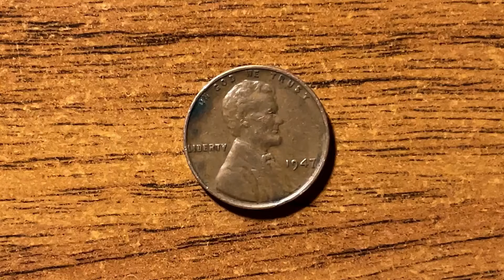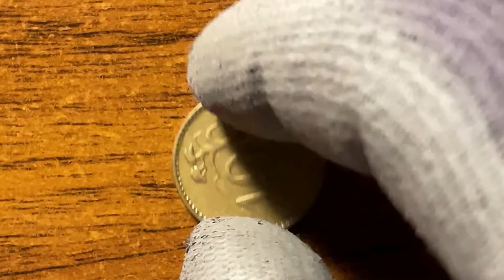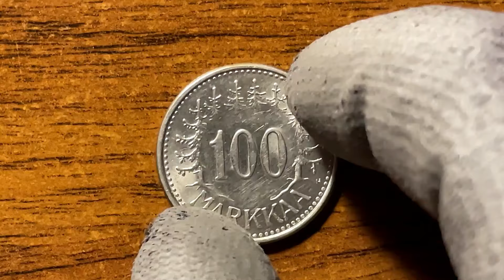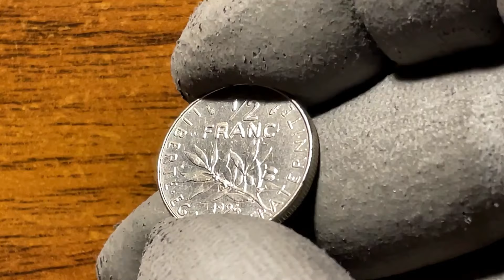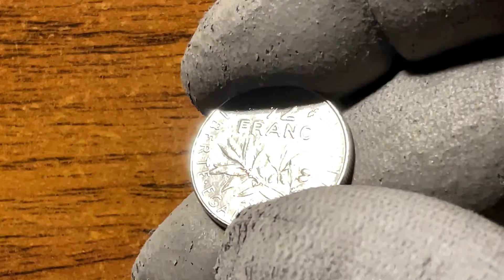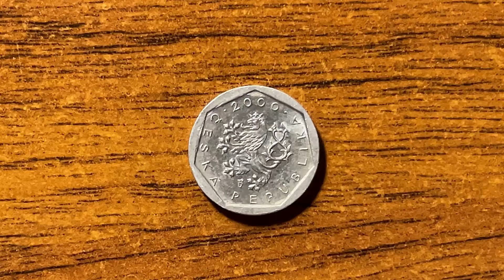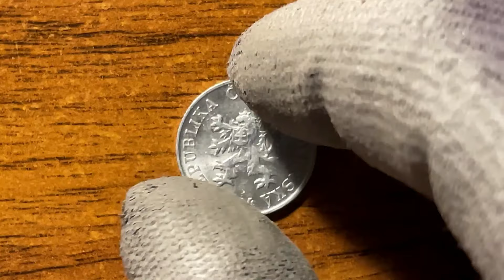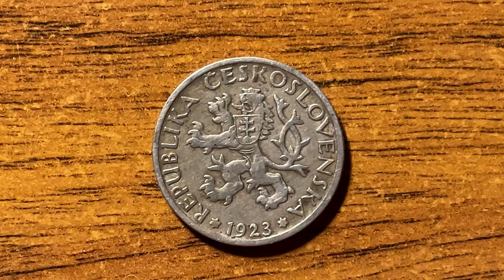Пополнение коллекции №125.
В этом выпуске:

США - 1 цент 1947 года (Филадельфия),
Финляндия - 10 марок 1954 года,
Финляндия - 100 марок 1957 года,
Франция - 1/2 франка 1994 года (дельфин),
Франция - 1 франк 1957 года (Париж),
Чехия - 20 геллеров 2000 года,
Чехословакия - 3 геллера 1954 года,
Чехословакия - 1 крона 1923 года.